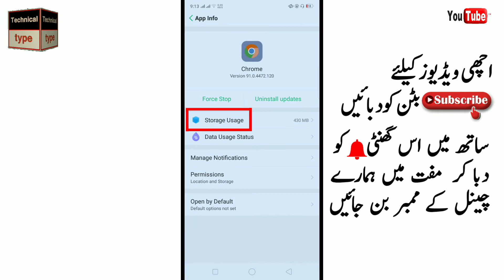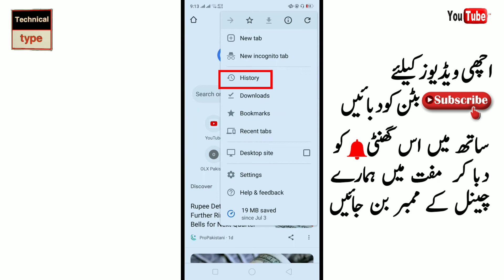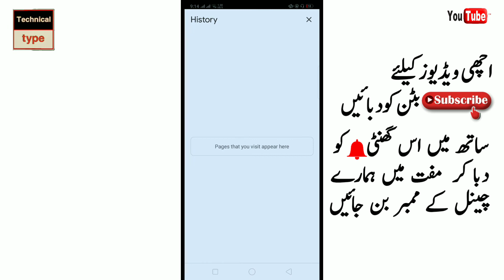how to increase speed of android applications